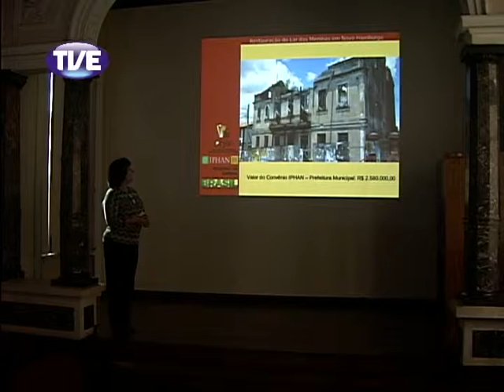Jornal da TVE 1 Edição - 21/08/2013